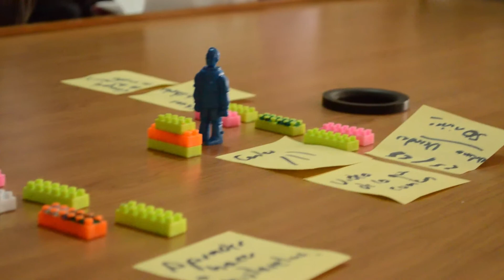ESCUELA DE PROYECTOS PROVIDENCIA